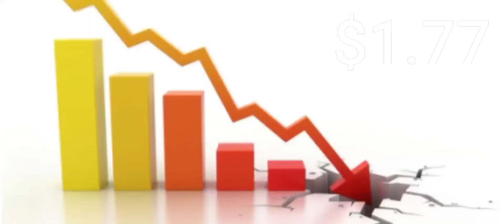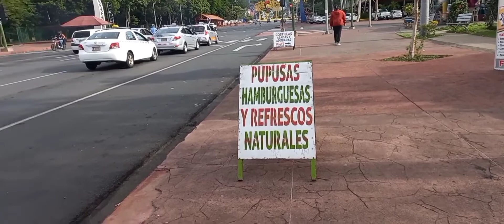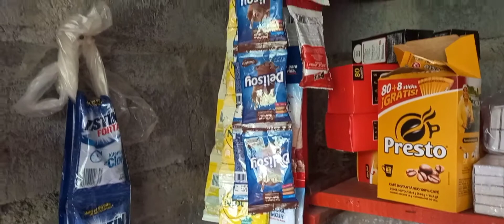💸 NICARAGUA... que compramos en la calle con POCO DINERO| Con cuanto dinero se vive en Nicaragua 💸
El video de hoy lo hicimos muy muy PARECIDO A LA REALIDAD  ya que 1,600,000 personas se encuentra en POBREZA EXTREMA Y SIN EMPLEO tratando de sobrevivir con apenas $1.77 esto es como 70.00 Córdobas diarios al dia como vendedores ambulantes o recogiendo y vendiendo chatarra. Como hacen???  💸  Cuanto CUESTA la vida en Nicaragua | Que tan CARA es la vida en Nicaragua / Cómo hacen muchos? podemos responder estas preguntas tratando de sobrevivir con la misma cantidad de $1.77 el dia de hoy. que pasará? quedense hasta el final del video y descubramoslo juntos.

💸💸  Cuanto CUESTA la vida en Nicaragua | Con cuanto dinero se vive en Nicaragua 💸 💸

si quieres hacer una donación al canal para seguir haciendo contenido